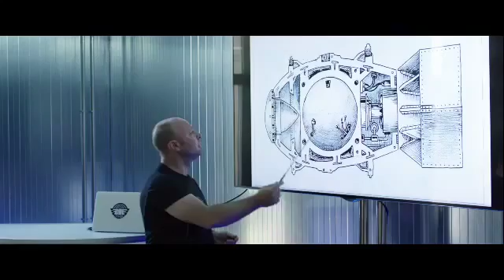CUERPO DE ÉLITE - Nuevo Tráiler - 26 de agosto en cines